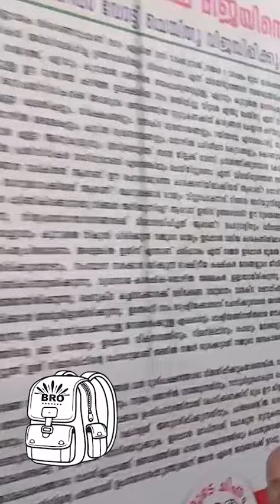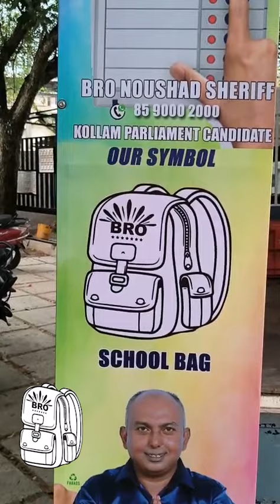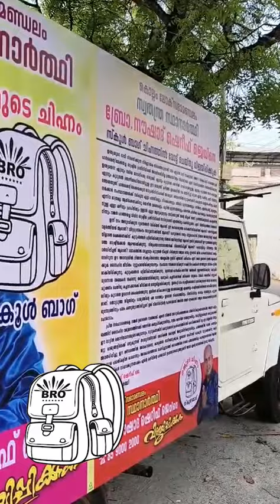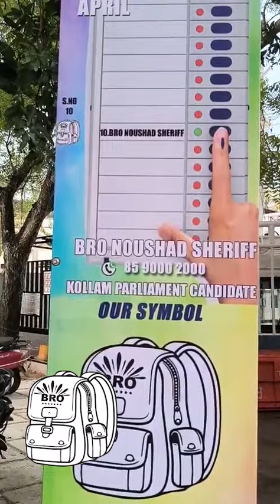Kollam Parliament Candidate Bro.Noushad Sheriff